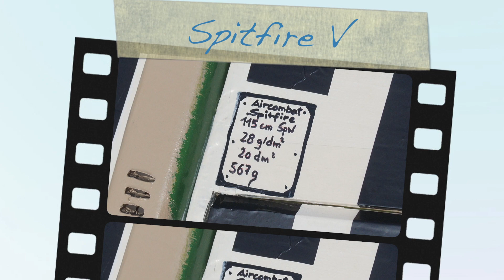Spitfire V, FMSC Sontra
Spitfire V
Spannweite 115 cm
Wingspan 45 inches
17. Mai 2019
FMSC Sontra